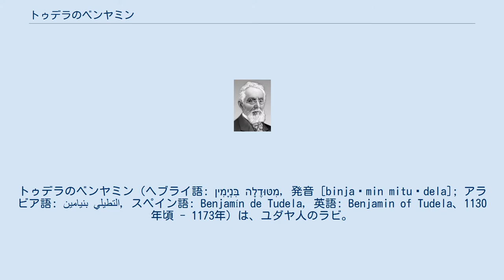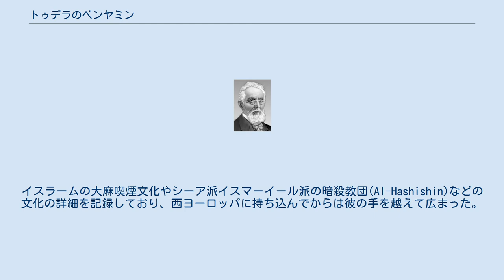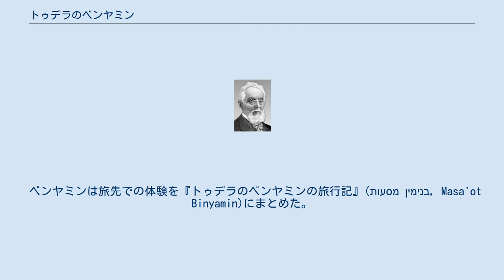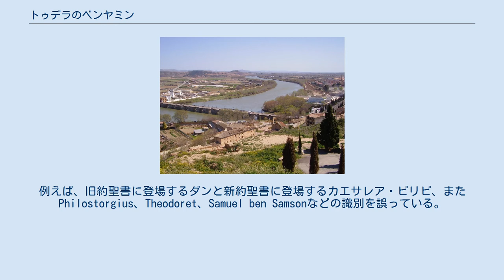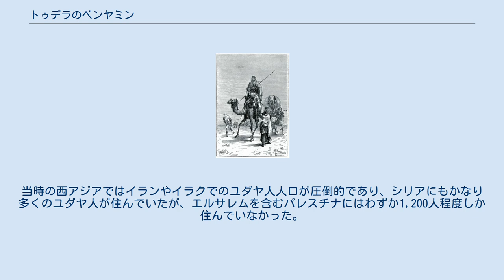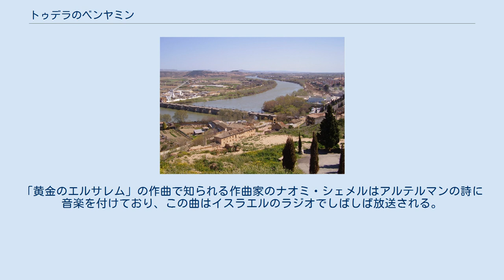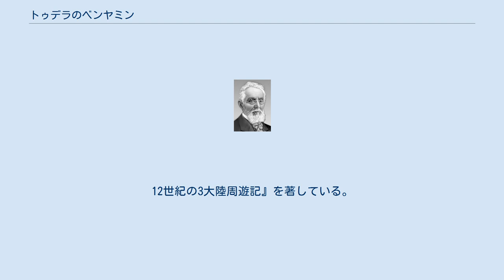トゥデラのベンヤミン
バスクの人物_(職業別)
トゥデラのベンヤミン（ヘブライ語: בִּנְיָמִין מִטּוּדֶלָה‎, 発音 [binjaˈmin mituˈdela]; アラビア語: بنيامين التطيلي‎, スペイン語: Benjamín de Tudela, 英語: Benjamin of Tudela、1130年頃 - 1173年）は、ユダヤ人のラビ。
イベリア半島北部のナバラ王国・トゥデラに生まれ、1165年から1173年に地中海周辺地域、西アジア、アフリカ北部を訪れ、カスティーリャ王国で没した。
 ベンヤミンはマルコ・ポーロに約100年間先行して地中海沿岸諸国を旅行し、12世紀の中近東史やユダヤ史についての貴重な資料を残した。
12世紀のヨーロッパはイスラーム教世界とキリスト教世界が複雑に絡み合っており、ベンヤミンの旅行記はユダヤ人のディアスポラを知るための優れた書物である。
ベンヤミンはユダヤ法と歴史学に長けており、ヘブライ語、アラム語、ラテン語を扱うことができた。
中世の主要なユダヤ人地理学者・歴史学者に数えられている。
ベンヤミンの旅行記はユダヤ人コミュニティの描写が優れているだけでなく、中世の地理や民俗に関する信頼性の高い情報源でもある。
ベンヤミンは中世の日常生活を正確に描写しているとされている。
 ユダヤ人街があったトゥデラとエブロ川 11世紀から13世紀のイスラーム圏では、地中海を取り囲むようにユダヤ人が点在しており、各地のユダヤ教徒を結ぶネットワークが形成されていたという。
当時はムラービト朝とムワッヒド朝がユダヤ人を迫害しており、ソロモン・イブン・ガビーロールなどユダヤ人の知識人がパレスチナ巡礼を行っていた。
終末論やメシア思想がユダヤ人の間に広まり、アブラハム・イブン・ダウードは1188年-1189年に終末が訪れると算定した。
 1130年にナバラ王国のトゥデラ（現・スペイン・ナバラ州）に生まれたということ以外に、ベンヤミンの初期の経歴についてはあまり知られていない。
1165年頃にイベリア半島北東部から旅行に出発した。
商業目的の旅行、または聖地巡礼としての旅行、双方の可能性が示唆されている。
この一方で、ユダヤ人や他の土地から弾圧を逃れてきた人々向けに、聖地までの旅行中にもてなしを受けることができる経路を記録した目録の作成を意図していた可能性もある。
彼は（最短距離ではなく）「長い経路」を取り、頻繁に休み、人々と交流し、様々な場所を訪れ、居住者を描写し、訪れた町や国のユダヤ人人口を数えている。
 ベンヤミンの旅程 故郷であるトゥデラを出発して最初の目的地となったのは、アラゴン地方の主都サラゴサである。
その後エブロ川谷を下り、カタルーニャ地方のタラゴナ、バルセロナ、ジローナを訪れた。
地中海岸を北上してフランスに入り、マルセイユの港から船に乗り込んだ。
今日のイタリアに相当するジェノヴァ、ルッカ、ピサに続いて、ローマを訪れた。
続いてギリシャのコリント、テーバイ、サロニカを訪れ、海路でコンスタンティノープルまで足を運んだ後、サモス島、ロードス島、キプロス島を訪れた。
ベンヤミンはローマ以後の各都市のユダヤ人人口を記録しており、ローマは200人、テーバイは2,000人、サロニカは500人などとなっている。
キプロス島から乗船するとパレスチナでレバント地方に上陸し、アンテオケ、ベイルート、シドン、ティルス、アクレ、ハイファ、カイザリア、サマリア、ナブルスの各都市を回った。
 エルサレムに到着した正確な年は定かでないが、一般的には第2回十字軍と第3回十字軍の合間の1167年であるとされている。
エルサレムでは嘆きの壁やシオンの山を訪れ、シオン山にあるダビデやその後の諸王の墓にまつわる謎について言及している。
ベンヤミンは、十字軍が支配していたエルサレムについてもっとも詳細な記録を残したユダヤ人とされている。
 それは小さい町で、三つの城壁で要塞化されている。
そこには人々がいっぱいで、イスラム教徒はそれらの人々をヤコブ派、シリア人、ギリシア人、グルジア人及びフランク人と呼んでいる。
そしてあらゆる言語を話す人々がいる。
そこには染物工場があり、ユダヤ人は年々わずかな賃料を王に払っている。
エルサレムでは、ユダヤ人以外にはどの染物職人にもその使用が許されないという条件で、町の隅のダビデの塔の下に約200人のユダヤ人が住んでい...